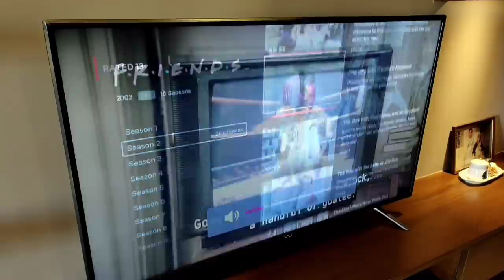Ye Kharid kar pachhta rahi | Hum dono hi kaafi hai | Hindi Vlog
WOW Skin Science Green Tea Foaming FaceWash

WOW Skin Science Green Tea Foaming Face Wash Refill Pack

WOW Skin Science Green tea face moisturizer

This video is in collaboration with Wow Skin Science

FREQUENTLY ASKED PRODUCTS:

NIGHT WEAR shown in Vlog

Artificial Plants

Balcony Table:

Chopping Board Big

Copper jug

Balcony wall hanging

Detergent, Rinse aid and salt

White striped dinner plate

White chevron pattern bowl

Egg Tray

Storage container 665ml(Set of 2):

Metal Wire basket

Metal wire magazine holder gold:

Carnation Flower:

Ikea White basket:

Balcony planter stand

Wall Picture Frames:

Magazine Holder:

Wicker basket:

Corner Table ( My recommendation)

Blue Rug:

Stainless steel straw:

Treo Glass jar:

Treo Bowl:

Nova Griller:

Idli maker:

~~| Home Decor |~~~

Foyer decor piece:

Dining room mirror:

1 piece Painitng

~~~| Soft Furnishing |~~~
Comforter

Kingsize bedsheet

Geometric Bedsheet

Delux Bedsheet

Sofa throw blanket: